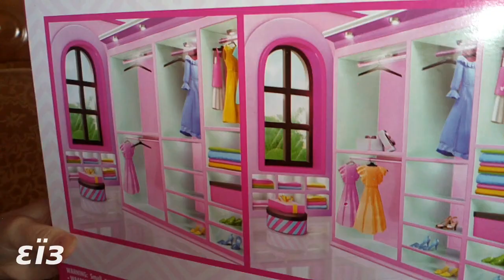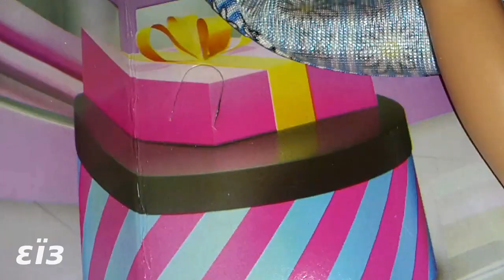Mattel Barbie és Csingiling jelmez !Waoh! Neela forever Smile :-)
Sziasztok Kedves Pillangó Tagok!
Ebben a videóban egy újabb barbie babám mutatom meg és másik jelmezt is, ami csingiling lenne. Nagyon imádom mindegyiket! Jéééé!
Hi Dear Butterfly Members!
In this video, I show another of my barbie dolls and another costume that would be jingling. I really love them all! Yeah!